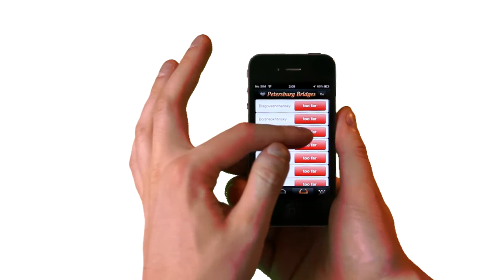Saint Petersburg (Russia) Bridges App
Spb.bridges is a small but highly useful navigation utility for bridges night timetable in St. Petersburg, Russia. Just everything on the place it supposed to be.